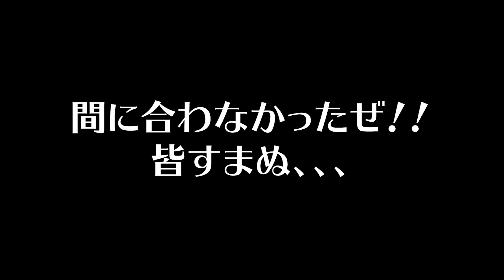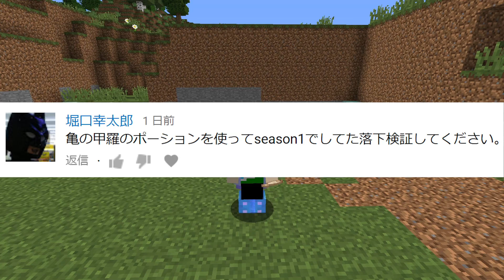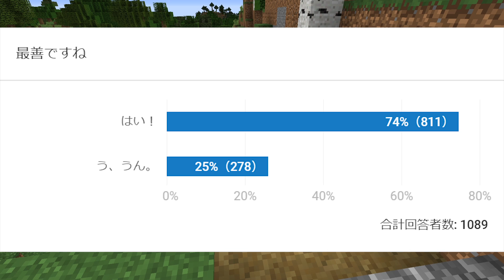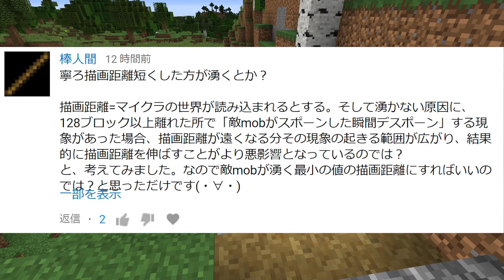【マインクラフト】スポーンチャンクの調べ方、衝撃の事実発覚w：まぐにぃのマイクラ実況2 #226